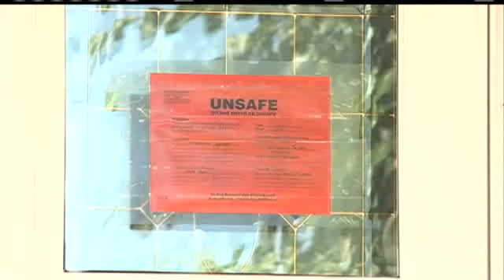Flood-Damaged 1920s Home To Be Demolished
The Missouri River is going down, but more people in Council Bluffs are facing problems with their homes.